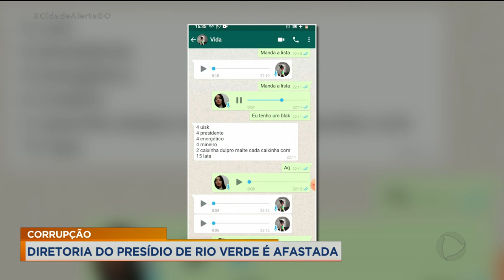CORRUPÇÃO: DIRETORIA DE PRESÍDIO É AFASTADA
E A DIRETORA DO CENTRO DE INSERÇÃO DE RIO VERDE FOI AFASTADA APÓS OPERAÇÃO DA POLÍCIA CIVIL E O MINISTÉRIO PÚBLICO A DENUNCIA É DE QUE AGENTES ESTAVAM FACILITANDO A ENTRADA DE DROGAS, CELULARES E BEBIDAS.